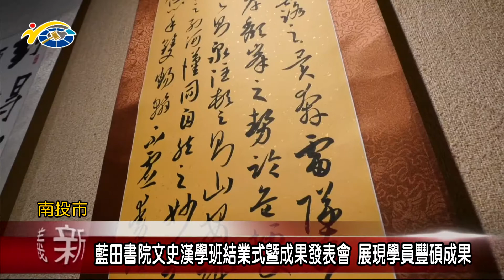藍田書院文史漢學班結業式暨成果發表會 展現學員豐碩成果 議員張嘉哲歡迎愛好藝文的民眾踴躍前往觀賞